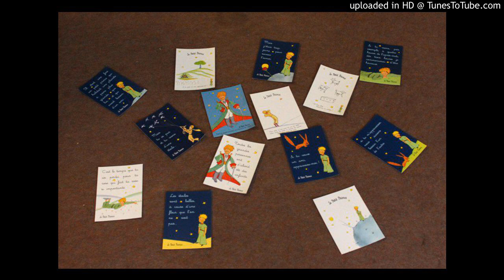[Hoàng tử Bé] - 9. Cô không muốn cậu nhìn thấy cô khóc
Hoàng tử Bé - Chương 09 - Antoine de Saint Exupéry